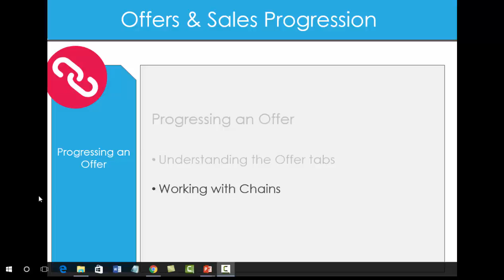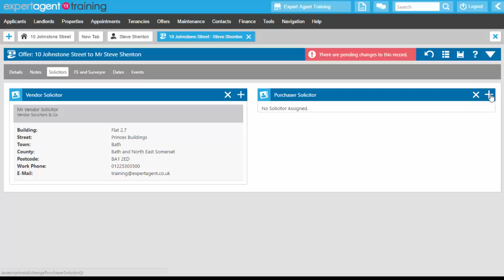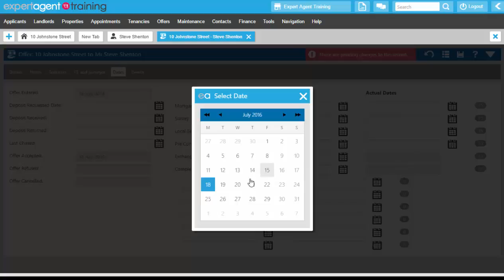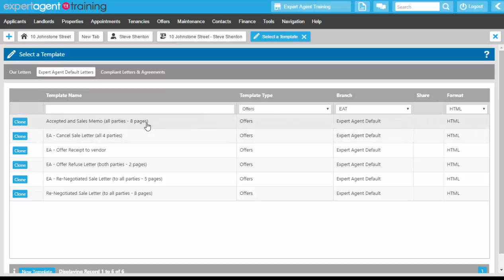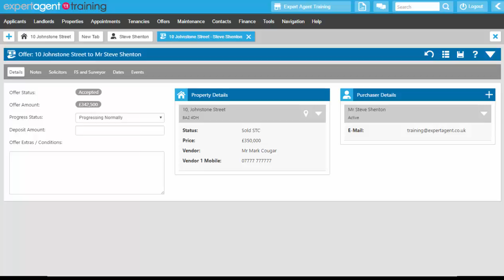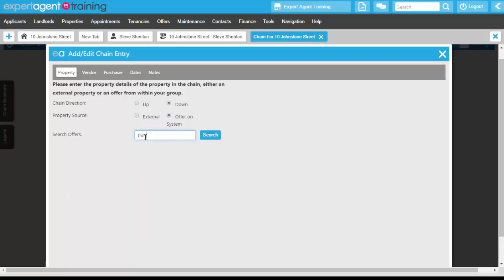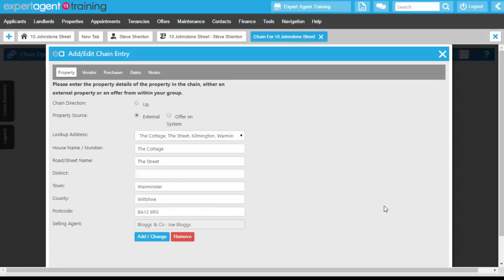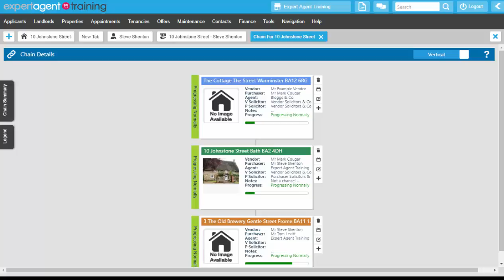Offers 4 - Progressing an Offer Part 2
- Sending the Accepted Letter & Sales Memo
- Understanding the Offer Tabs
- Working with Chains